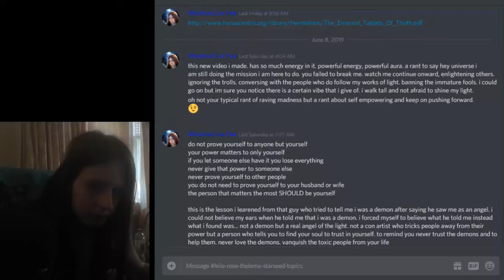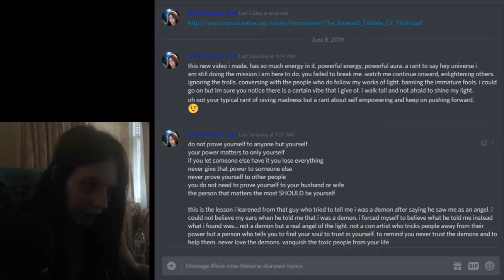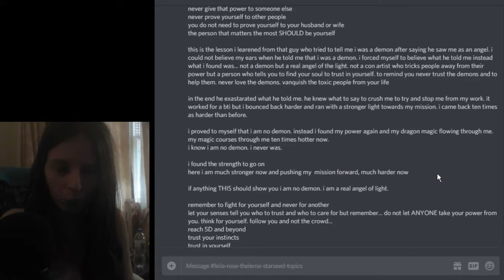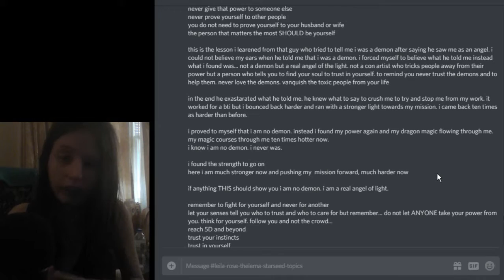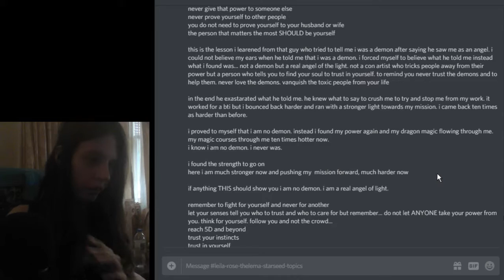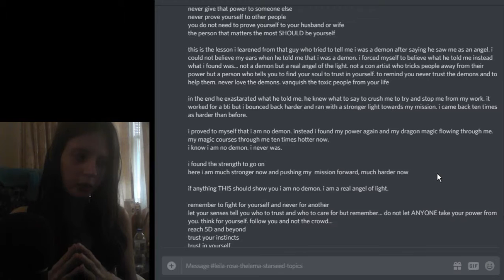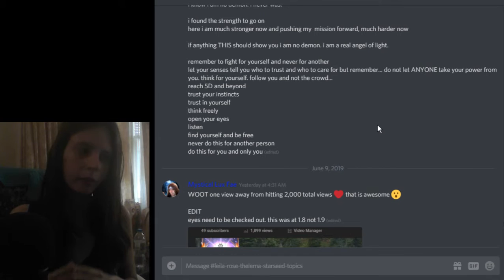to ascend go into the light, live by your own standards. have no compassion for evil. ETC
ABOUT THE CHANNEL:
Light Language
Guided Meditations